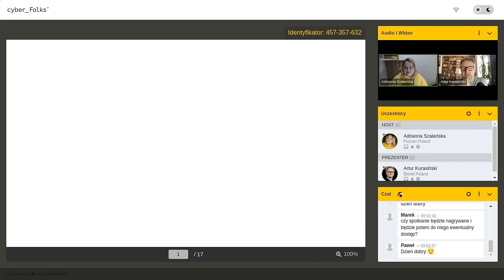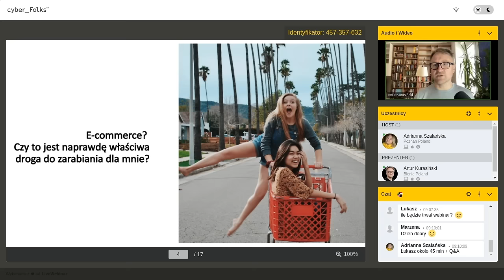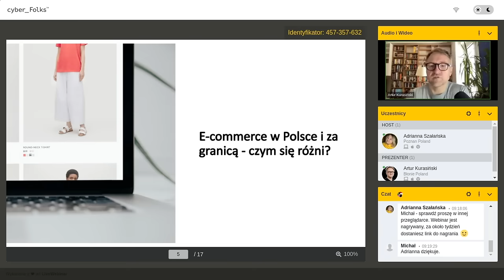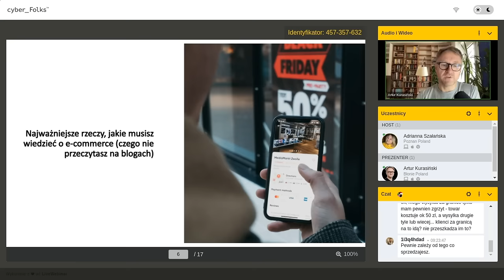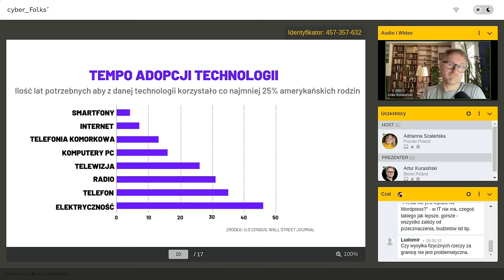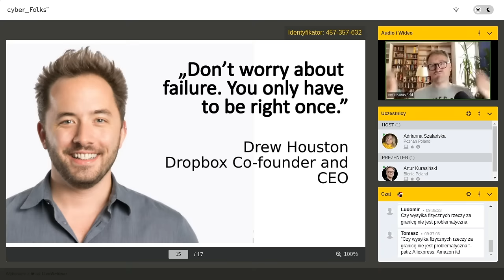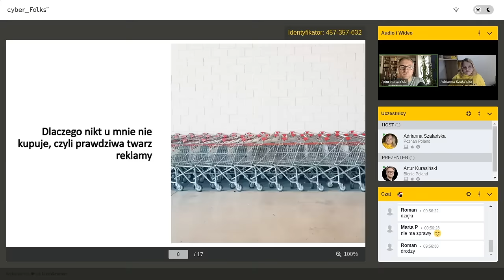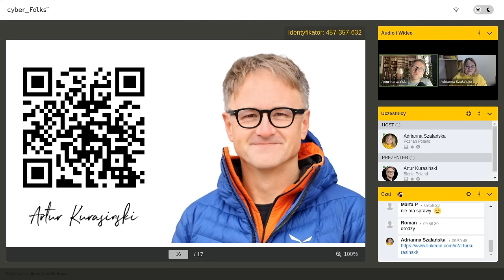Wyzwania w e-commerce - jak nauczyć się sprzedawać w sieci | Artur Kurasiński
0:02:31 - Wstęp
0:08:38 - Czy e-commerce to właściwa droga do zarabiania?
0:12:30 - E-commerce w Polsce i za granicą - czym się różni?
0:20:06 - Najważniejsze rzeczy, które musisz wiedzieć o e-commerce
0:25:08 - Jakich narzędzi i platform używam w swoich biznesach?
0:30:03 - Dlaczego nikt u mnie nie kupuje?
0:34:39 - Porady o e-commerce
0:43:09 - Sesja Q&A

Cienie i blaski e-commerce, czyli jak na własnych błędach nauczyć się sprzedawać w sieci
Wydaje Ci się, że e-commerce jest łatwym kawałkiem chleba? W dobie bycia online i zakupów internetowych, dobry produkt nie wystarczy. Jakie wyzwania i pułapki czekają każdego, kto chce zacząć swoją przygodę z e-commerce?

Interesują Cię konkretne wskazówki, narzędzia i strategie, które pomogą nie tylko zaistnieć, ale również przetrwać i osiągnąć sukces w e-commerce?
Lepiej trafić nie mogłeś. Zaprosiliśmy Artura Kurasińskiego, praktyka e-commerce, którego doświadczenie staje się kompasem dla wielu osób chcących zaistnieć online.

Z webinaru dowiesz się:
👉 e-commerce? Czy to jest naprawdę właściwa droga do zarabiania dla mnie?
👉 e-commerce w Polsce i za granicą – czym się różni?
najważniejsze rzeczy jakie musisz wiedzieć o e-commerce (czego nie przeczytasz na blogach),
👉 jakich narzędzi i platform używać w swoim sklepie?
dlaczego nikt u mnie nie kupuje czyli prawdziwa twarz reklamy.